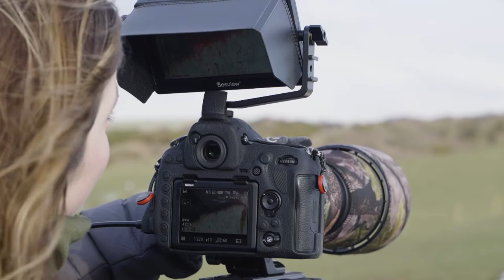Rachel Bigsby filming Fulmars on the Sussex Coast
Some of wildlife photographer, Rachel Bigsby's, favourite subjects are the Fulmars that make their homes near her own on the Sussex Coast. Rachel's footage of these graceful seabirds features in Nina Constable's stunning online series ‘Wild World Doorstep Discoveries’. The film and accompanying photography, along with the whole series, are an uplifting celebration of the natural habitats to be found close to home. Our thanks to Rachel and Nina for allowing us to share this footage here.

Editing: Miguel Pilgrim

collab: we provided the Benro tripod Rachel used to capture some of this footage.